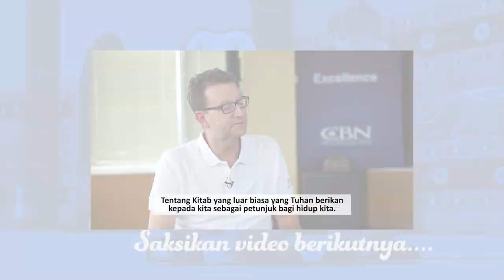Apakah Superbook dibuat sesuai dengan Alkitab ? - Superbook Indonesia